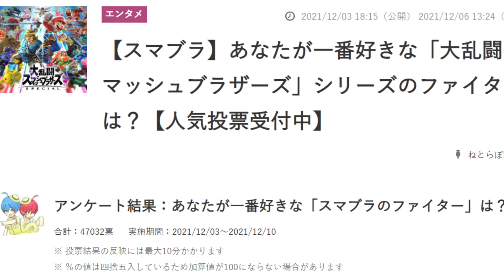スマブラ人気投票２回連続最下位の超不遇ファイターを救いたい【スマブラSP】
女「ディディーコング君？ん〜いい人なんだけどねぇ、いい人止まりなんだよね〜、なんか1番じゃなくて2~3番目の候補っていうかぁ〜恋愛対象にはならないの〜」

ディディー「バナナ美味しい」